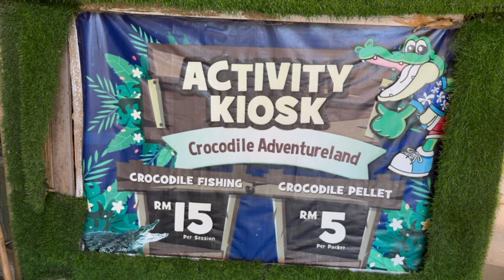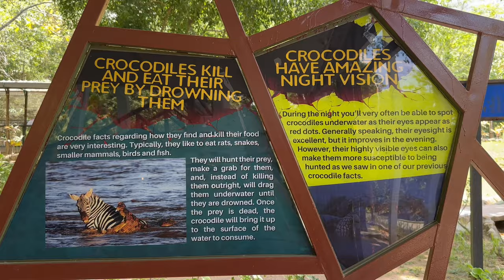Langkawi Crocodile Farm | Things to do in Langkawi | Malaysia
Travel to Langkawi Crocodile Farm (Crocodile Adventureland Langkawi 马来西亚兰卡威鳄鱼公园) Pulau Langkawi Island, Kedah and it is also one of the top Things to do in Langkawi 🇲🇾 Malaysia.

Langkawi Crocodile Farm (Crocodile Adventureland Langkawi) established in 1993, it is considered the biggest crocodile Farm in Malaysia. Inside the Langkawi Crocodile Farm (Crocodile Adventureland Langkawi) do have more than 1000 crocodile and many difference species of crocodile (such as special crocodile).

Langkawi Crocodile Farm (Crocodile Adventureland Langkawi) also do have Crocodile feeding show, crocodile education centre and some of the spot for you to take very nice picture. Langkawi Crocodile Farm (Crocodile Adventureland Langkawi) definitely is a place worth visit during you trip to Langkawi.

Timestamps:
0:00 - Langkawi Crocodile Farm Intro
0:22 - Entrance Ticket Gate
1:00 - Crocodile Fishing
1:29 - Sky Bridge
1:33 - Crocodile Feeding Show
1:53 - Special Crocodile Centre